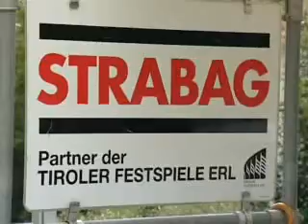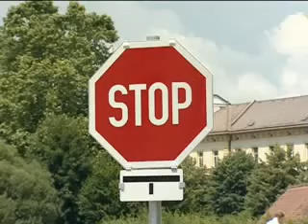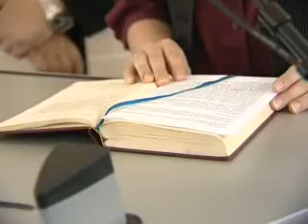Eröffnung - Brücke in Voitsberg 2009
Kamera: Anton Binder
Moderation: Raimund Riemer
Schnitt: René Lederer